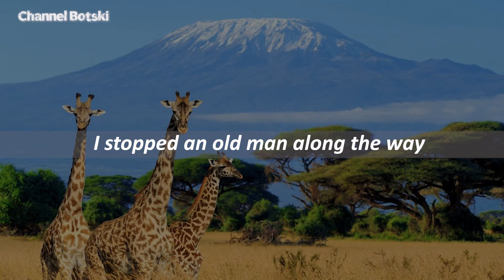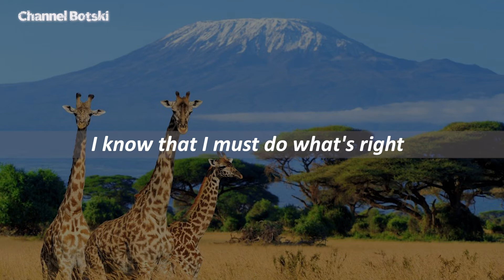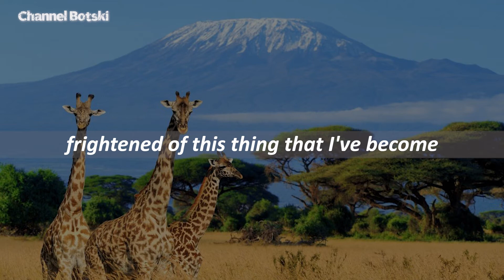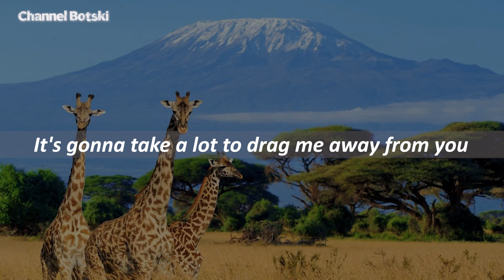Africa' |TOTO | Lagu dan Lirik | By : HSCC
Selamat Menikmati dan Semoga Terhibur..| Africa' |TOTO | Lagu dan Lirik | By : HSCC

Perlu diketahui bahwa kami tidak menempatkan iklan apa pun di video ini. Karena kami menggunakan musik yang dilindungi hak cipta dan iklan yang ditempatkan oleh YouTube secara otomatis untuk menghasilkan pendapatan bagi pemegang lisensi musik tersebut atau bagi hasil untuk "video cover" atau "re-upload",  karena sudah berusaha membantu memasarkan video/lagu kepada masyarakat luas.

berlisensi dari LatinAutor, LatinAutor - SonyATV, Spirit Music Publishing, AMRA, UMPI, LatinAutorPerf, UNIAO BRASILEIRA DE EDITORAS DE MUSICA - UBEM, MINT_BMG, LatinAutor - PeerMusic, and Abramus Digital,